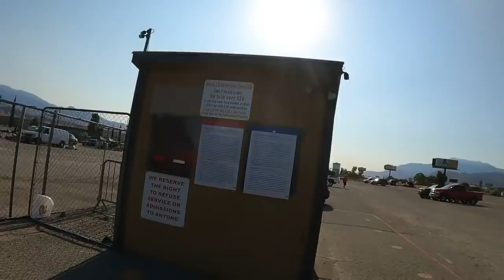VLOG 12: MAGKANO KAYA ANG PRESYO NG KAMBING SA CALIFORNIA | SIMPLENG BUHAY SA AMERICA